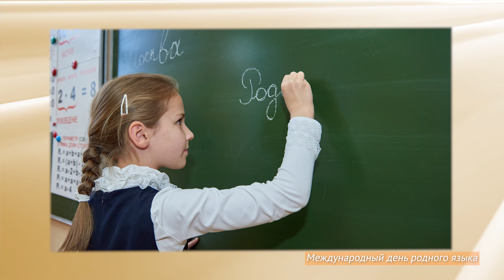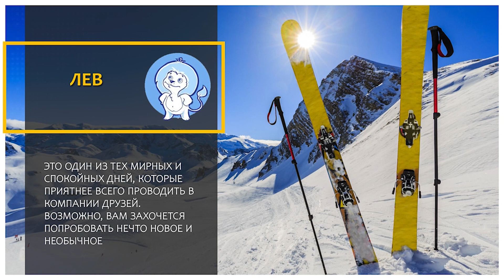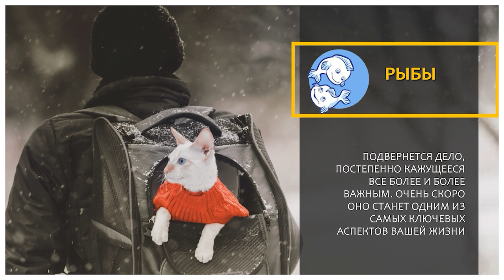«Новый день» 21 февраля 2024 г.